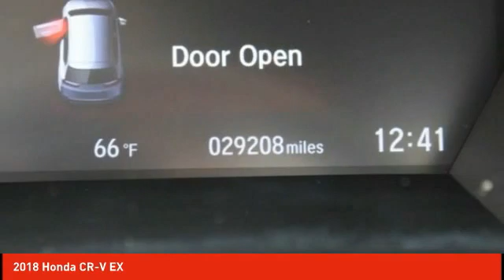2018 Honda CR-V Schlossmann Honda City Inventory 01424A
2018 Honda CR-V EX

3450 South 108th St.